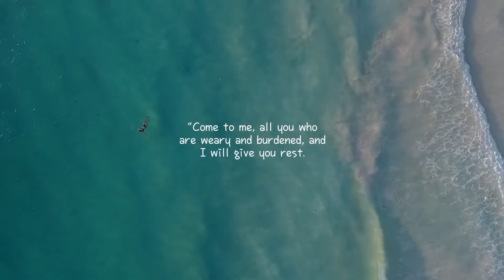Thai Zagreb Massage JIK FULL VERSION - Sanook Thai Therapy (Zagreb, Croatia)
Video 183F - Jik provides an awesome traditional Thai massage for a Croatian Girl in Zagreb, Croatia. Whether it's Vietnam Barber Shop massage or Thai massage, Jik provides with a genuine care and expertise. This is FULL VERSION

Sanook Thai Therapy (Zagreb, Croatia)
Address: Ul. Julija Knifera 3, 10000, Zagreb, Croatia

KENNY WU (ANGEL)
Arte Financiero, Yani Iliev, djjune1 (Family)
ابو متعب Qa, cpgarcia1055, Lars Larsen, 김형진, Server 01, Jennifer Lee Plattner, 염준섭, 21087ps (Friend)

Angels - P T, Shawn Donnelly, Y I, 김형진, Joseph Fitzpatrick, Ellis Powell
Supporters - James, Jessie Anderson, Davin Byers, Isha Anan, donationking, dkai, King Public, 戦艦 大和, colonia born
Members - J, Daniel